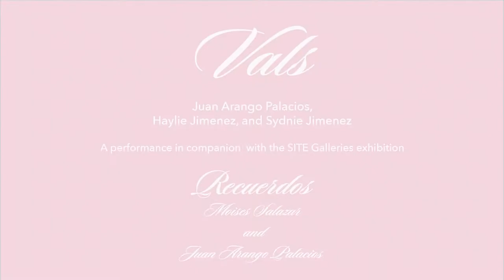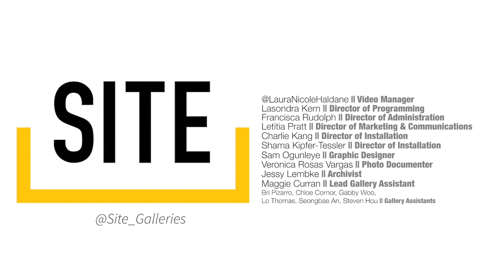Vals Performance - Recuerdos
Vals is a work of performance art that was filmed in the gallery space of SITE Galleries during the duo exhibition Recuerdos by Moises Salazar and Juan Arango Palacios.

Recuerdos explores the complexities that are generated by the re-contextualization of a quinceañera’s cultural celebration within a queer identity. It includes various paintings and sculptures and serves as the performance space for the artists’ quinceañera celebration. The exhibition defies social assumptions about queerness, femme identity, masculine identity, and their cultural identity. It aims to speak on the duality of trauma and joy that the artists have experienced being queer within the Latinx community. It is by focusing on this relationship that Recuerdos explores themes of neglect, self-acceptance, and nostalgia.